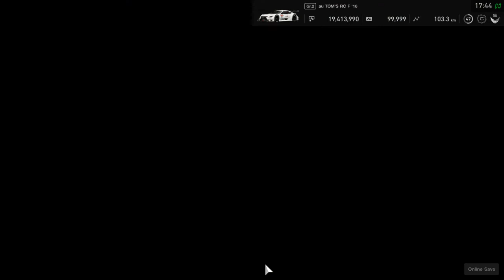GT SPORT FIAGTC nations cup 2020 round 15 Gr.2 cars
For gamers.